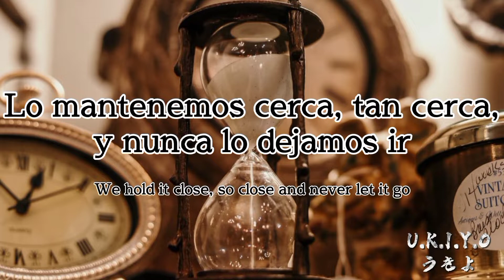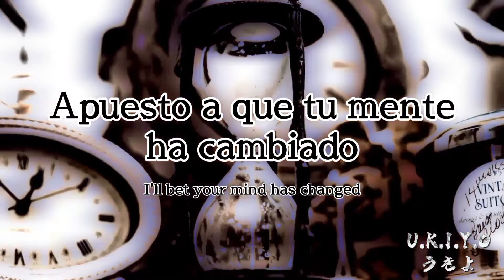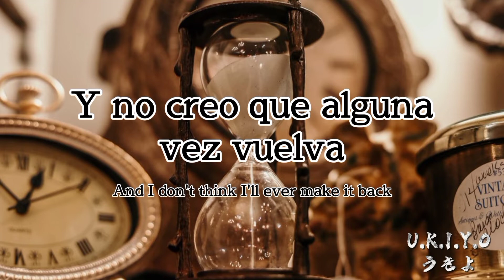Set It Off – Hourglass [ Lyrics + Sub Español ]